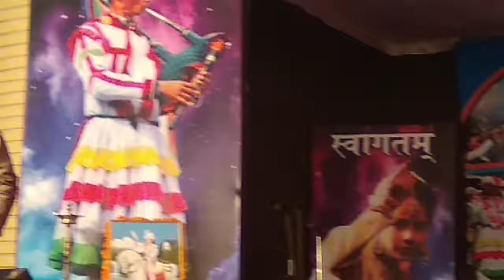Latest Kumauni Song | दूर परदेश में पहाड़ की याद दिलाने वाला गीत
latest kumauni songs,
गिरीश चंद्र बुगियाल की मधुर आवाज में गाया यह गीत, पहाड़ों की याद दिलाता है कि फिर फिर झूम झूम कर आए आप पहाड़ों को और पहाड़ों की वादियों में खो जाएं।

 यह गीत जितना कर्णप्रिय है उसे मधुर उसके स्वर हैं बोल हैं अर्थ है अगर शिव यार तुम्हें कहा जाए तो प्रकृति के सुंदर नजारे को इसमें दर्शाया गया है बताया गया है ।